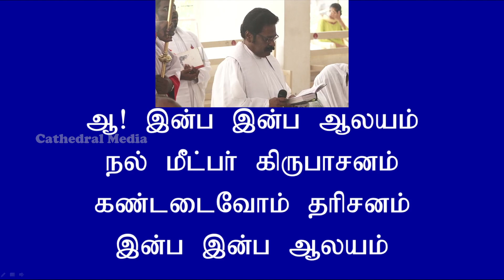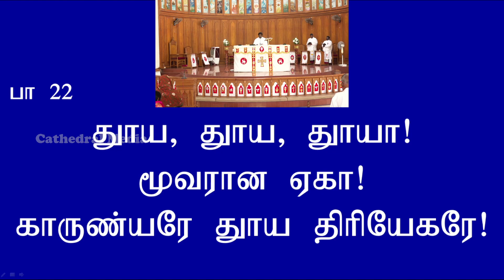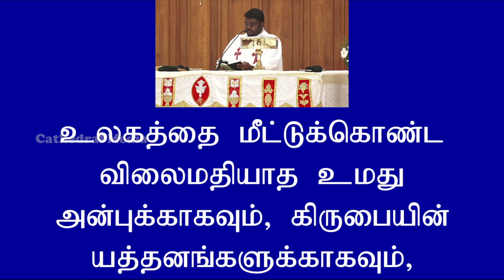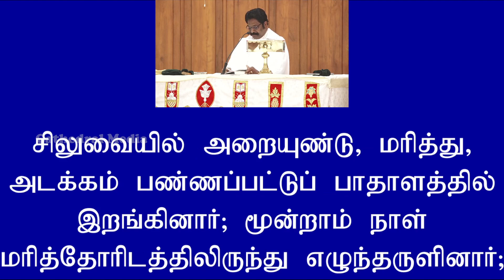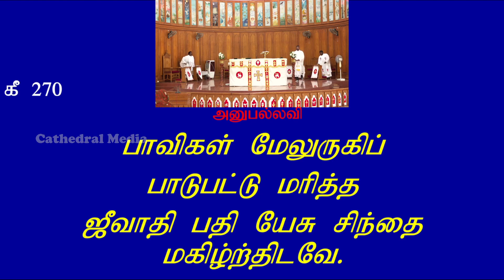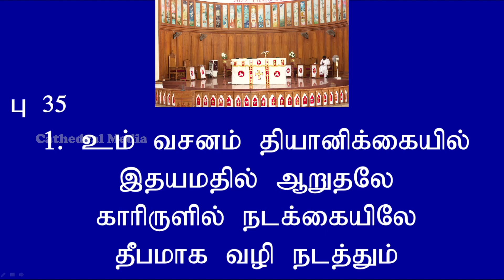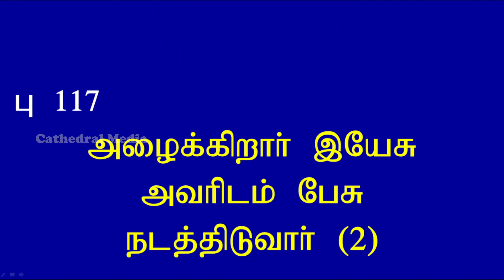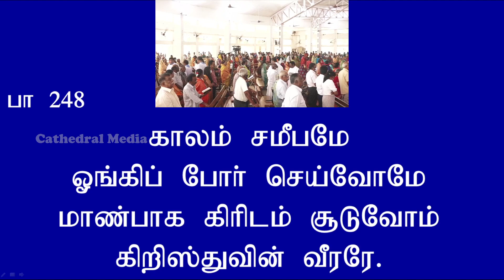Second Service on 08.05.2022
Second Service on 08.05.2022 @ CSI Cathedral Parish, Narimedu, Madurai